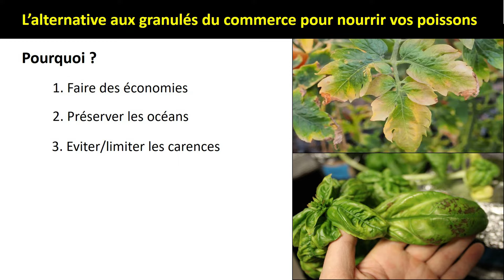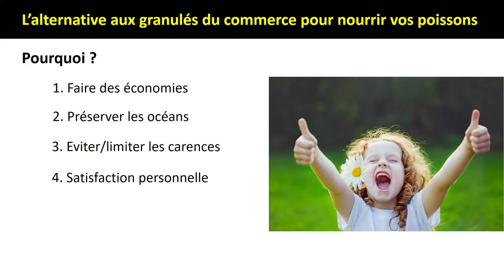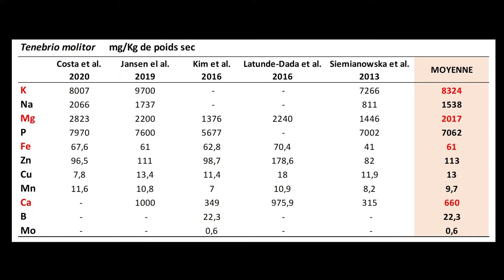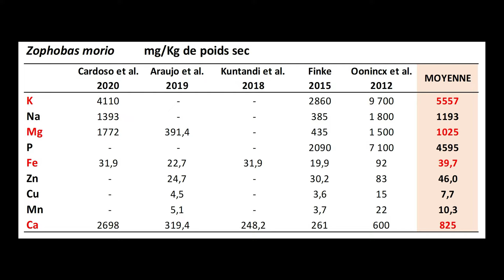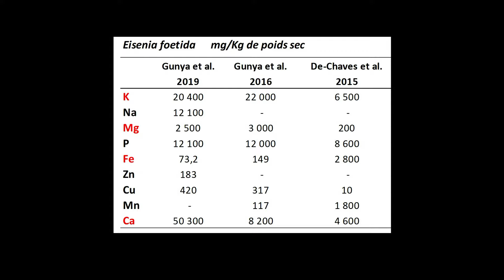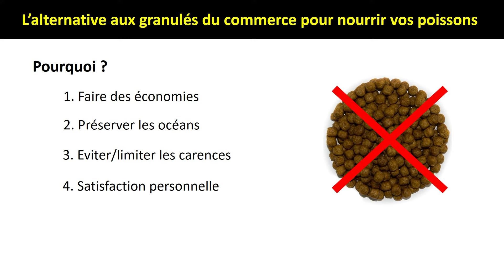Aquaponie : produire ses propres aliments pour les poissons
Voici une vidéo qui vous présente quelques alternatives à l'utilisation des granulés de pisciculture pour nourrir vos poissons en aquaponie.

# Vers de farine / Ténébrion meunier
# Yellow mealworm / Tenebrio molitor / Zophobas morios / Eisenia foetida
# Aquaponics